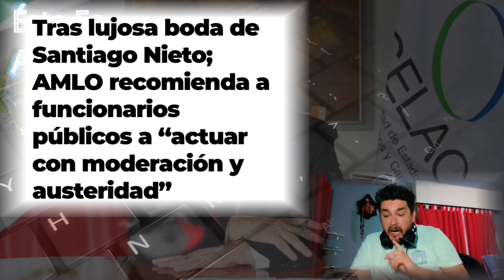La Lujosa Boda de Santiago Nieto en Guatemala! AMLO pide Moderación y Austeridad!que pasará ahora?